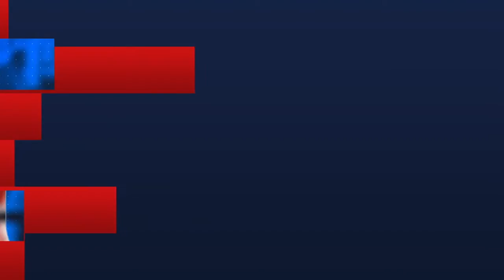Raúl Iturralde | Presentan programa "Contigo Útiles Escolares"